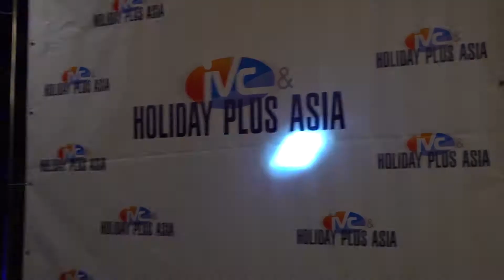IVCHPA15 лет. ВИДЕООТЧЕТ С ПРАЗДНИКА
27 октября мы отпраздновали свое 15 летие!
Чтобы дела шли в «гору» необходимы: чуткое руководство, дружный и исполнительный коллектив, креативные идеи и быстрое их воплощение.
И в День рождения нашей компании, мы желаем, чтобы у нас всегда все это было.
Процветания нам, выгодных сделок, и пусть конкуренты будут вне конкуренции!
Предлагаем небольшой видеоотчет нашего праздника.

"ООО ХОЛИДЕЙ СЕРВИС"
Уполномоченный представитель IVC & HPA в России